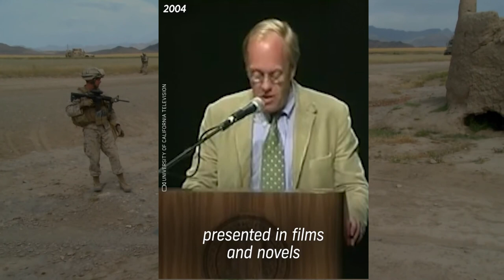WE NEVER SAW WAR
War "is seen through the prism of the US military. And it comes complete with manufactured heroes feel-good stories about our own and an enemy that is always painted as barbaric and uncivilized."